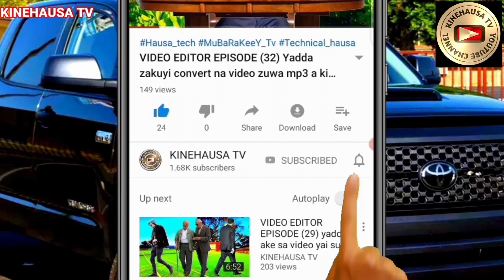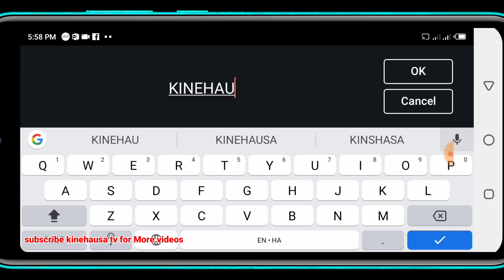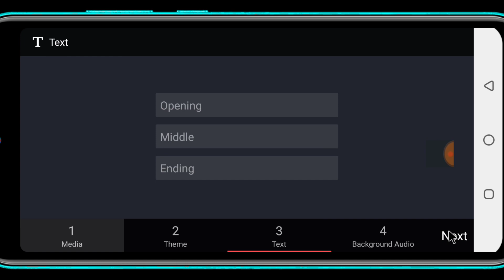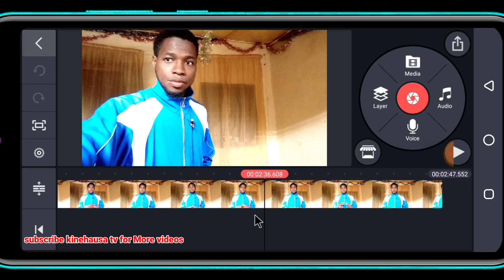Wani sirri a Kinemaster wanda bakowa ne yasanshiba, cikin minti 2 kai zaka sanshi.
Mungode_da_ziyarar_channel_din_KINEHAUSA_TV_kar_ku_manta_kuyi_subscribe_yanzu.

To make sure you can get back into your Google Account if you ever can’t sign in, add recovery information.

How recovery info helps you

You forget your password

Someone else is using your account

You’re locked out of your account for another reason

Android ComputeriPhone & iPad

Add or change a recovery phone number

On your Android phone or tablet, open your device's Settings app ￼ Google ￼ Manage your Google Account.

At the top, tap Security.

Under "Ways we can verify it's you," tap Recovery phone. You might need to sign in.

From here, you can:

Add a recovery phone.

Change your recovery phone: Next to your number, select Edit ￼.

Delete your recovery phone: Next to your number, select Delete ￼.

Follow the steps on the screen.

Note: Deleting your recovery phone number doesn’t delete it from being used for other Google services. Go to your account to manage your phone numbers.

Which number to use

Use a mobile phone that:

Gets text messages

Belongs only to you

You use regularly and keep with you

Under "Ways we can verify it's you," tap Recovery email. You might need to sign in.

Add a recovery email.

Which email to use

You use regularly

Is different from the one you use to sign in to your Google Account

How recovery info is used

Recovery info helps you get back into your account and helps keep your account secure.

Recovery phone number

Fix problems

Can't sign in

Go to the account recovery page, and answer the questions as best you can. These tips can help.

Use the account recovery page if:

You forgot your password.

Someone changed your password.

Someone